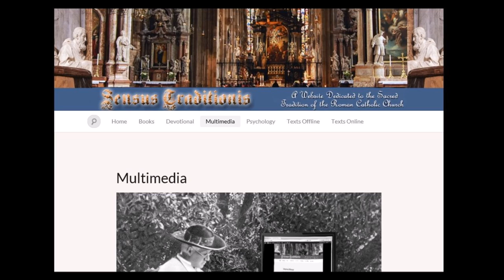Friends of the Cross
How do you handle wounds? Healing?  & remember to say 3 Hail Marys for the priest